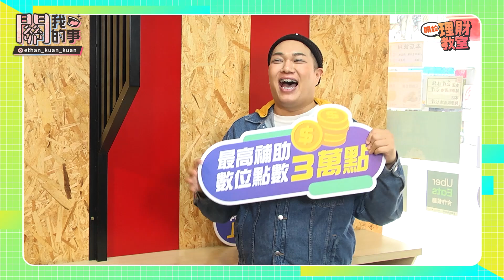【理財教室】想創業必看！找到「超強補助」生意翻倍漲！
「如果可以開自己的小店，誰不想？」
還記得以前在學生時代，跟很多朋友們聊天，很多人都告訴我他們「很想創業」，當時的我完全相反，我根本不想要有自己的團隊和公司，我只希望可以穩穩當一個大公司的小員工。
經歷了這幾年，深刻體會到就業和創業的不同，也就是我們把它當成事業還是職業，也影響了我們花多少心力去成就自己的心血，現在我也終於明白，為什麼這麼多人想要創業的心情了。
有自己的事業並不容易，每一個小細節都是成就一家店的關鍵，當然，如果在這辛苦的過程中，能夠申請到經濟部中小企業處的補助，那是再幸福不過的事情了。
這次小資班主任直擊新北商圈，也看看平常熱愛用線上點餐、行動支付等雲端解決工具的我，如何一機在手輕鬆消費。
【創業小視窗】
經濟部中小企業處，數位轉型平臺-臺灣雲市集，最高補助3萬元！聰明的頭家們快加入臺灣雲市集，現在除了使用工商憑證認證，還可以用企業負責人手機進行註冊唷！
(經濟部中小企業處廣告)
【理財教室】上班族也能發財！用負債投資開槓桿！投資判斷「好債、壞債」feat.蕾咪

職業訪談、工作vlog、減肥列車、美妝保養、聰明消費、投資理財、美食旅遊